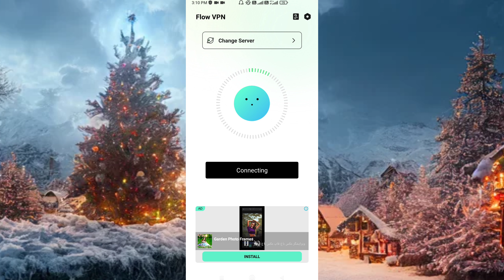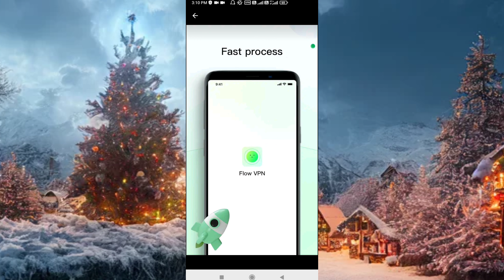flow vpn app review | flow vpn kaise use kare 2023 | technical mohsim